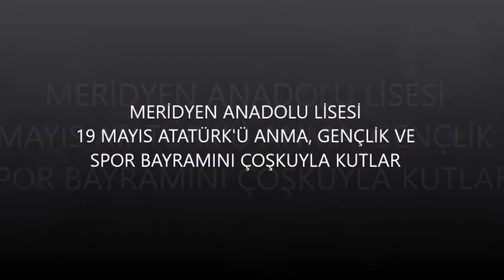19 MAYIS ATATÜRK'Ü ANMA GENÇLİK VE SPOR BAYRAMIMIZ KUTLU OLSUN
NE MUTLU TÜRKÜM DİYENE